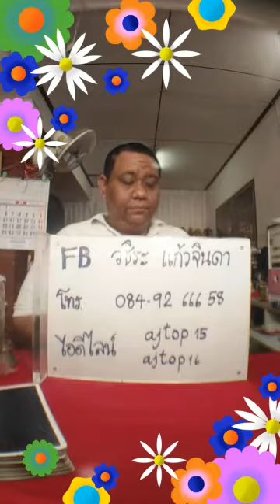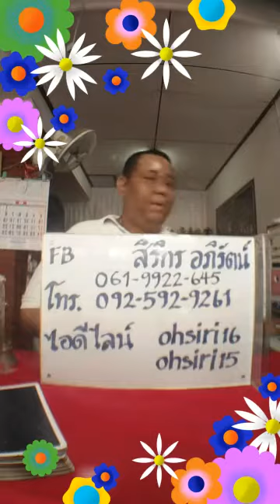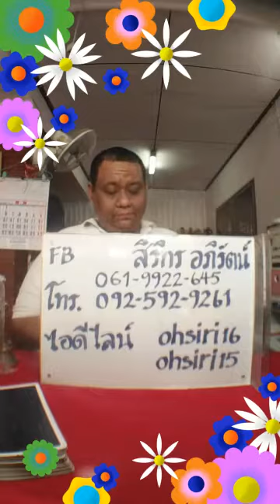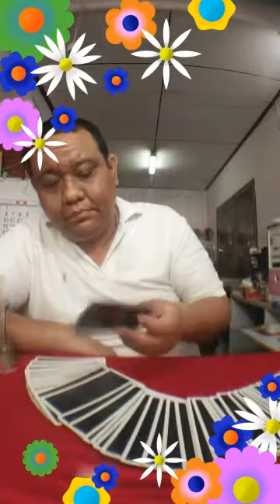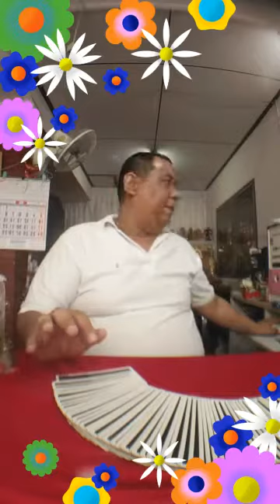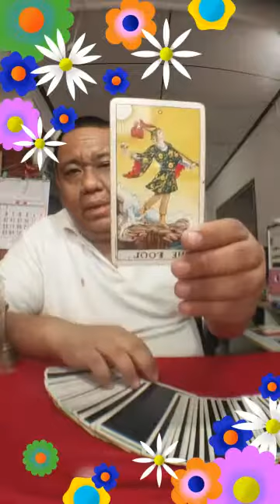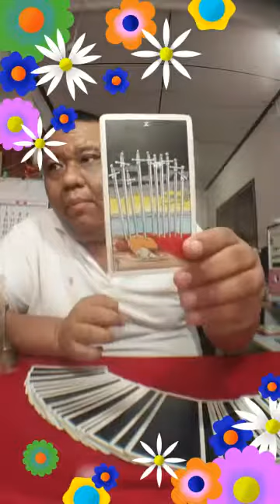ดูดวงด้วยไพ่ยิปซี ท่าน อ.โอ้ และ อ.ท๊อป - 24 มิย 61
ในวัน. อาทิตย์ ที่. 24 มิถุนายน 2561

อ.โอ้ สิริกร อภิรัตน์ ... LINE id : ohsiri15 , ohsiri16
อ.ท็อป วชิระ แก้วจินดา ... LINE id : ajtop15 , ajtop16